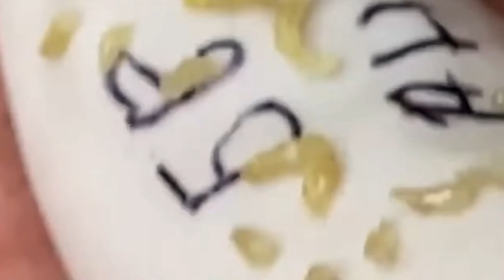مهارة الحماية NASA168